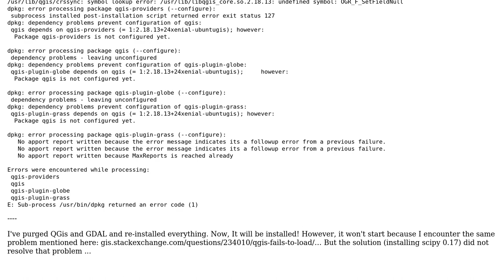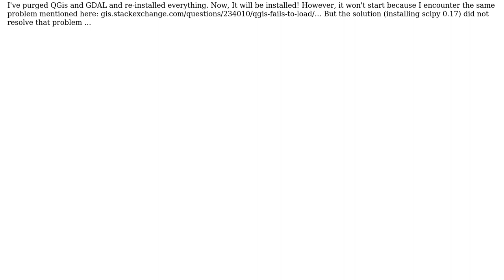GIS: undefined symbol: OGR_F_SetFieldNull when installing qgis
With thanks & praise to God, and with thanks to the many people who have made this project possible! | Content (except music & images) licensed under CC BY-SA | Music | Images & others | With thanks to user PolyGeo user M F and the Stack Exchange Network Trademarks are property of their respective owners. You are responsible for your own actions.